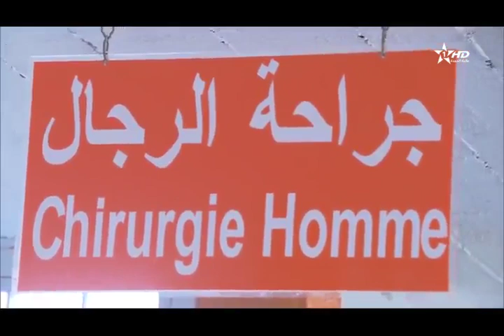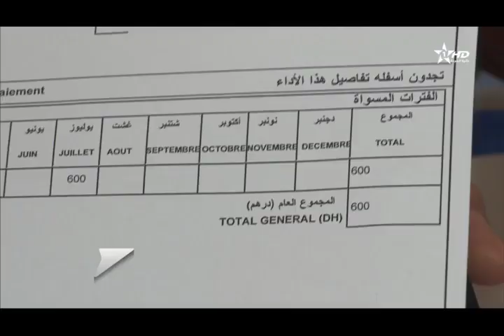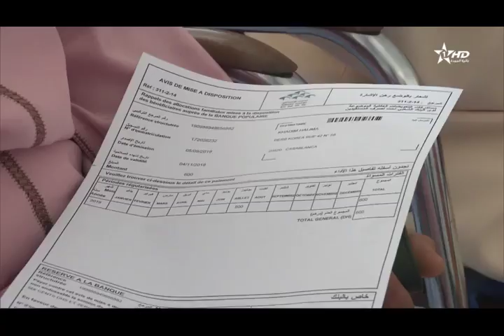jt en français Al Aoula du 10/09/2019